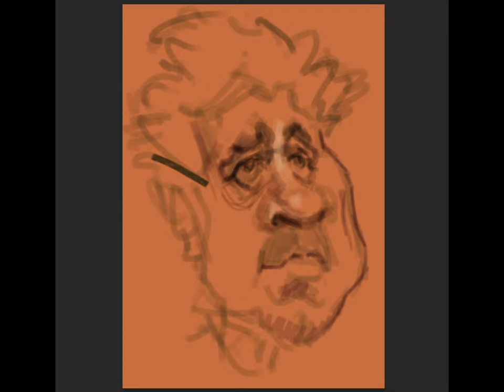Karikatur Pedro Almodóvar